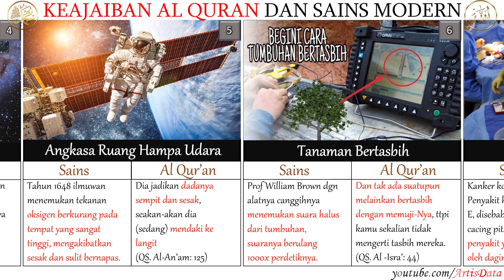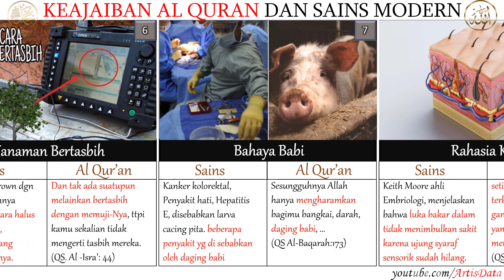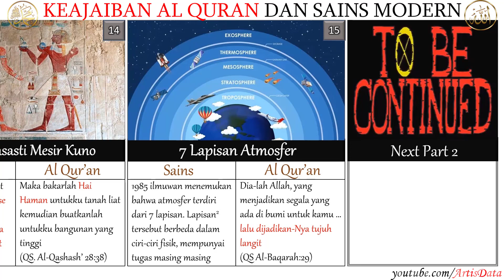KEAJAIBAN Al QUR’AN DENGAN ILMU PENGETAHUAN MODERN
Seiring ilmu pengetahuan kian berkembang, semakin banyak fakta sains di dalam Al Quran terbukti. Fenomena-fenomena alam yang terjadi tertulis di dalam Al Quran.

Isi Al Quran tak hanya berisi tata cara ibadah dan Ketuhanan, melainkan terkandung banyak ilmu dan hikmah di dalamnya yang hingga kini belum seluruhnya terungkap.

Hal ini menunjukkan Al Quran bukan karangan manusia, melainkan firman Allah yang kebenarannya tak diragukan. Dirangkum dari sejumlah sumber,  berikut di antaranya beberapa fenomena sains yang tercantum dalam Al Quran.